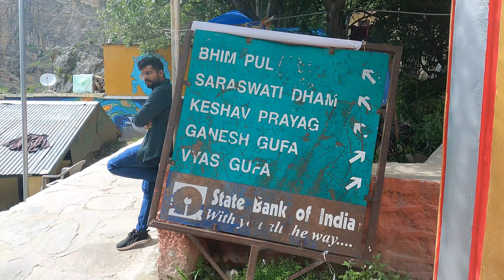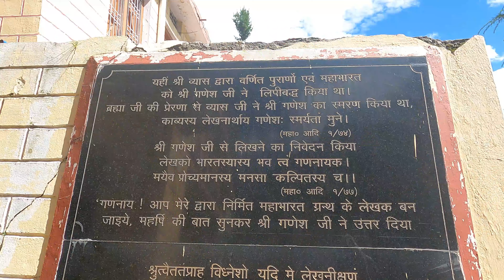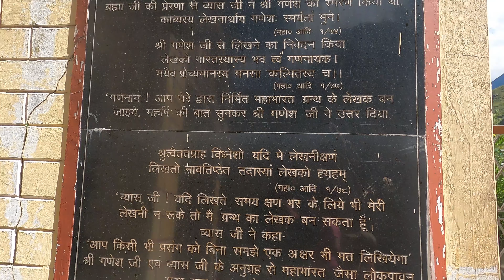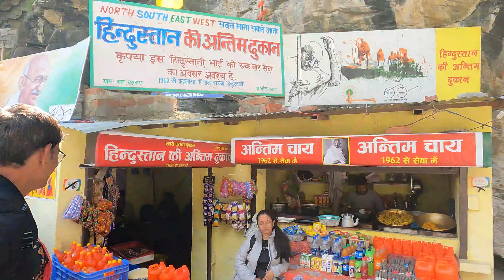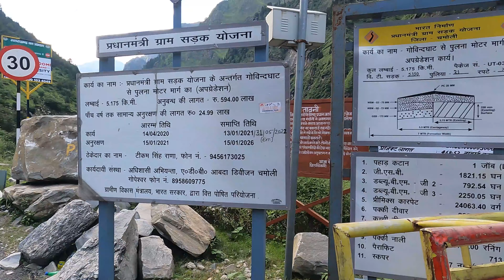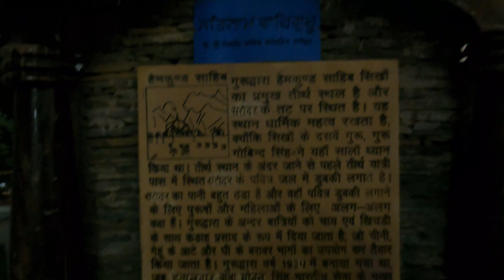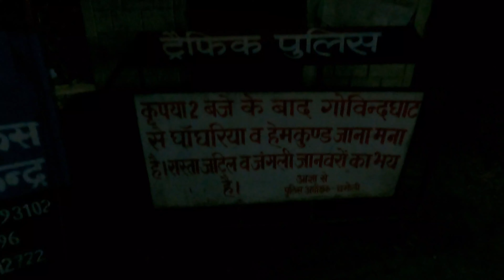Part 3 | Badrinath to Mana | Mana to Govindghat | Yog Badri | Gurudwara Govindghat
Mana is a last Indian village from the border of India and Tibet/China in the Himalayas. It is located in the district of Chamoli. It’s been designated as a “Tourism Village” by the Uttarakhand government. Mana village is one of best tourist attraction nearby to Badrinath, It's just 3 kms from Badrinath town. The village is on the banks of the River Saraswati. It is situated at a height of around 3219 meters. The village is surrounded by Himalayan hills.